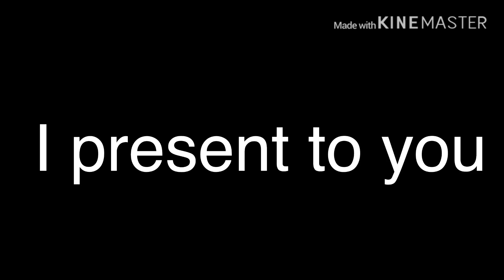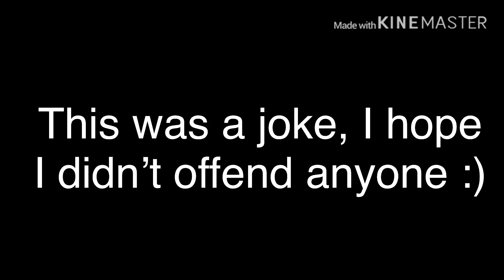The HatEd CHiLD becOmes A pRinCesS (Parody)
•☆SOCiAL MEDiA☆•
want to be updated with videos? then these are the links for you !

•☆EQUiPMENT☆•
[!] programs :: gacha life, kinemaster, ibis paint x, phonto

[!] equipment :: ipad air

•☆ORiGiNAL DESC☆•

{{~ hello internet! ~}}

laugh. LAUGH